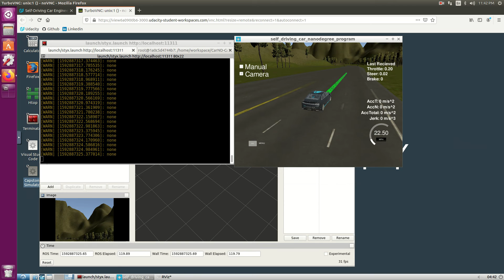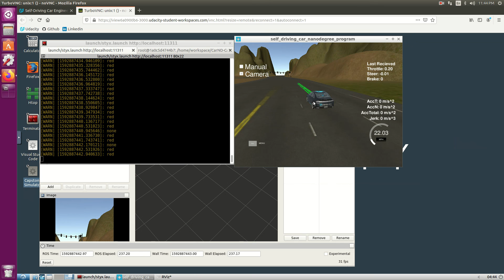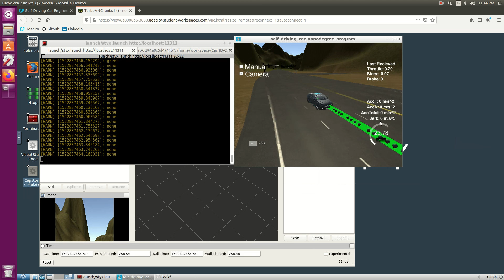Self-driving CarND Capstone Project